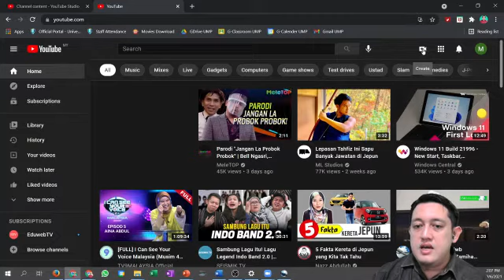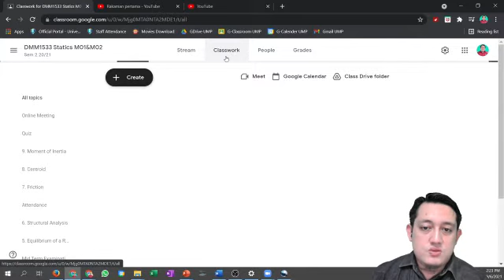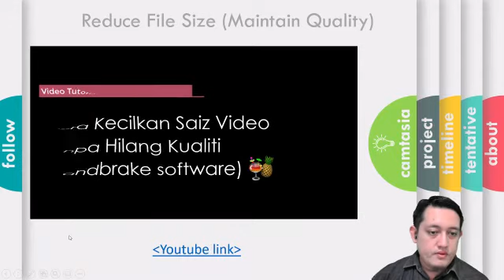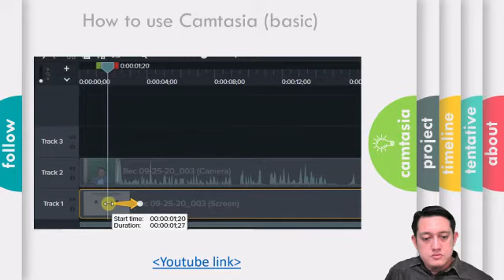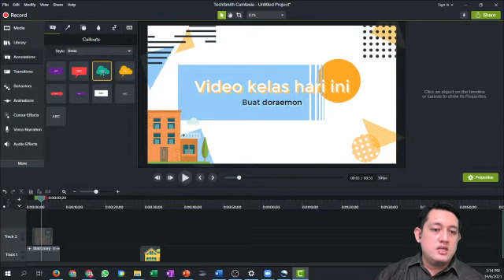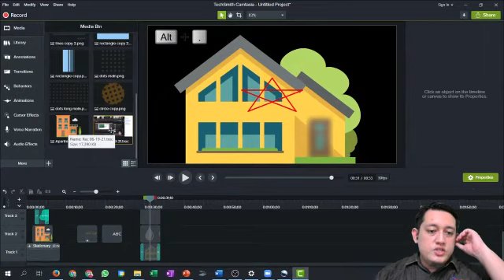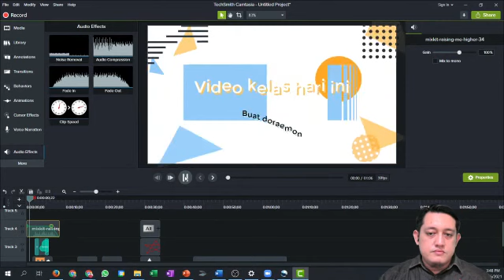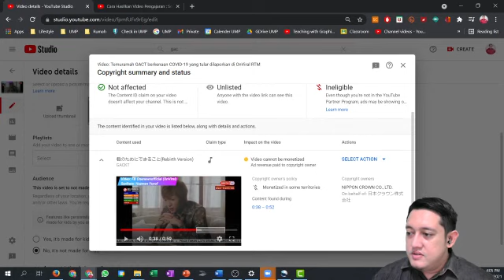[Malay] Bengkel Jom Hasilkan Video Pengajaran Berkualiti (Sesi Petang)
Tarikh bengkel: 19 Jun 2021
Masa: 10 pagi - 4 petang
Online platform: Zoom

00:00 Pembukaan
00:33 Cara upload video ke Youtube
01:09 Cara buat chapter video
13:19 Cara penceramah jalankan kelas online sepanjang semester
27:36 Cara peserta jalankan kelas online
33:46 Kecilkan saiz video guna Handbrake
39:17 Cara asas guna Camtasia
58:13 Tutorial penuh cara guna Camtasia
01:37:51 Cara dapatkan FREE music, gambar etc